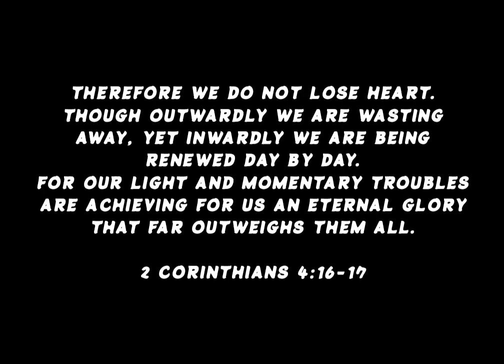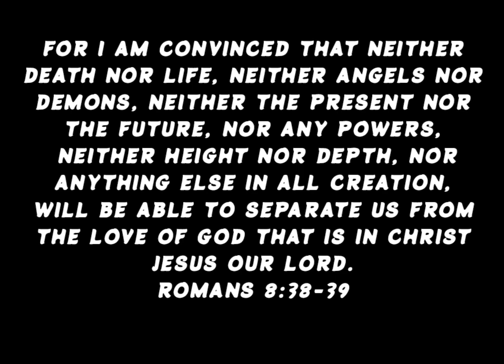Pranan Povolam Jeevan Thannone || Rachel Philip || Malayalam Christian Song